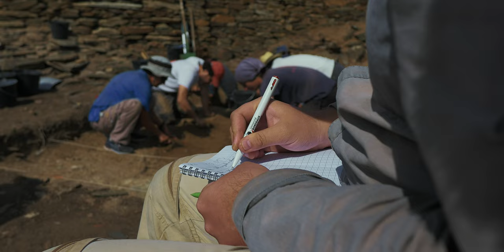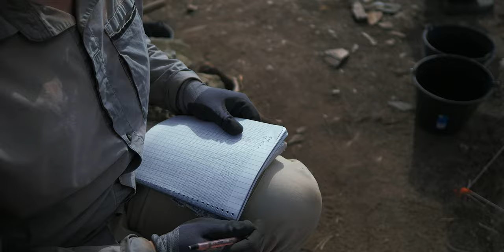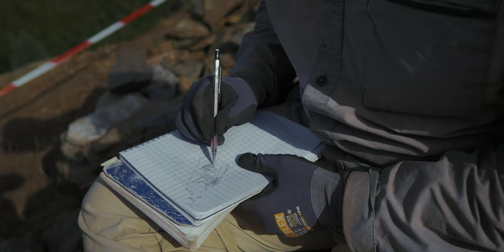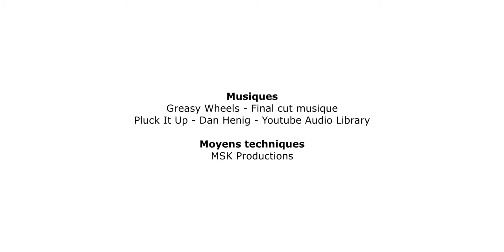La fouille du château médiéval de Cabrespine : Le carnet de fouille et la méthodologie 2/3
Cabrespine revêt un intérêt majeur pour l’étude de l’économie médiévale, voire alto-médiévale, en moyenne montagne (entre 400 et 700 m). L’ensemble formé par l’éperon sud-est du castrum est limité au nord et à l’est par des falaises et s’étage plus progressivement au sud par des terrasses. Nœud de communications, défendu par une fortification sommitale , il semble entièrement taillé dans le rocher. Il mettait probablement les quartiers « hauts » (le noyau castral) en communication avec les terrasses des quartiers nord et sud. Dans ce quartier à l’emplacement stratégique, hors les murs, mais en contact avec les fortifications, une activité de traitement du fer a été repérée dès 2014. L’ensemble formé par l’éperon sud-est du castrum, qui s’étage plus progressivement au sud par des terrasses, a permis de découvrir un ensemble exceptionnel concernant des structures hydrauliques excavées dans le schiste : des drains aboutissant à une citerne et à un grand collecteur.